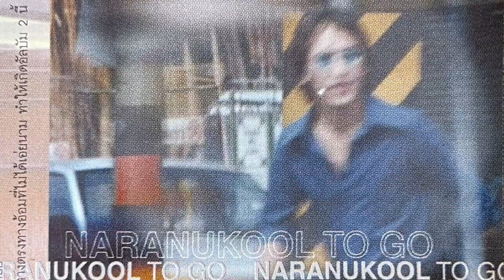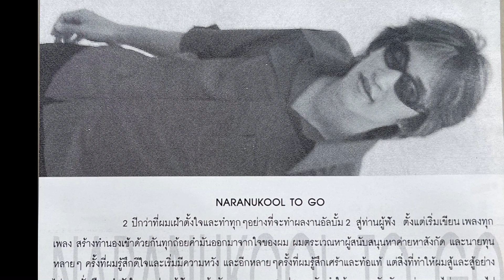ไปซะที เพลงอัลบั้มชุด 2 Naranukool to go นักร้องเดี่ยวหม่อมหลวงนรานุกูล ชุมพล ปี43(25ปี) (Official)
ประเภทรายการ  :  บันเทิงเพลง

เพลง                    ไปซะที

อัลบั้ม 2               Naranukool  to go

นักร้อง                 หม่อมหลวงนรานุกูล ชุมพล

เนื้อร้อง-ทำนอง   หม่อมหลวงนรานุกูล ชุมพล

โปรดิวส์เซ่อร์       ทำเนียบ  ภาคพิธเจริญ

25 ปีที่ผ่านมา

“ ไปซะที “    เป็นอีกเพลงในอัลบั้มชุดที่ 2 ของนักร้องเดี่ยว
หม่อมหลวงนรานุกูล ชุมพล ในปี 2543 กับสไตล์อินดี้ แนว
ดนตรี POP ROCK  โดยเนื้อหาของเพลงยังคงเป็นเรื่องราว

ความรัก  ซึ่งเขาถ่ายทอดออกมาจากมุมมอง,ประสบการณ์
และเขายังคงแต่งเนื้อร้อง-ทำนองเองทั้งหมดในอัลบั้มชุดนี้
เขาได้โปรดิวส์เซ่อร์ ทำเนียบ ภาคพิธเจริญ  คนเดิมจากชุด
แรก มาควบคุมการผลิต เขายังคงเน้นเผยแพร่ผลงานตาม
สถาบันศึกษา ในการตระเวณแคมปัสทัวร์ แม้ว่าผลงานเขา

อาจไม่ถูกพูดถึงในวงกว้างของคนฟังเพลงมากนัก   แต่เขา
ก็สามารถสร้างกลุ่มคนฟังขึ้นมาได้ ตลอดห้วงเวลาที่ได้ทำ
แคมปัสทัวร์ในสถาบันศึกษา ได้กลุ่มแฟนเพลงจำนวนหนึ่ง

นี่คือผลงานชุดที่ 2 ซึ่งเป็นชุดสุดท้ายของเขา  ก่อนที่เขาจะ
ผันตัวเองไปเป็นนักเขียน  และ เป็นพิธีกรรายการโทรทัศน์
ทางช่อง 5 รายการฯ 76 จังหวัดตามหาคนดี    ปัจจุบันเขา
ได้ทำหน้าที่เป็นผู้กำกับละครโทรทัศน์ของสังกัดจักรตรีอีก
ด้วย มีผลงานละครทีวีออกมาตั้งแต่ปี 2559 จนถึงปัจจุบัน

        กองข่าวกิจกรรมจักรตรี  /  ส่วนงานเพลงจักรตรี